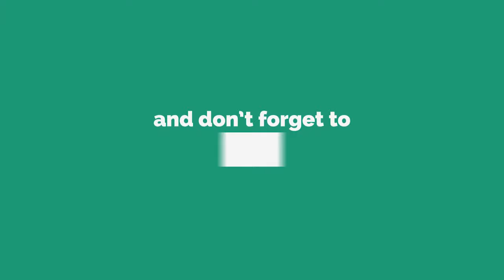Table of 5 in Bengali | Bangla Namta 5 | Multiplication Tables in Bengali | Pre School Learning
Pebbles present Learn Bangla for kids. This video teaches the Math’s Multiplication Table of 5 in Bengali. Bangla Namta. Pre School Learning Videos.

The Bengali Pre School Video learning series is specially designed for kids to help them learn easily. The Live Teacher explanations along with computer graphics & animation will keep the kids engaged and make learning easy in a fun way.